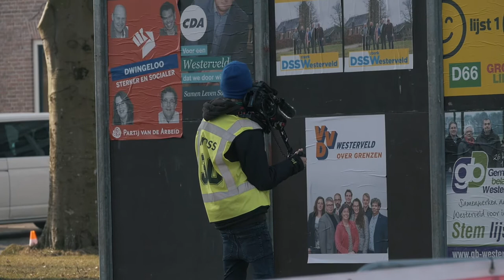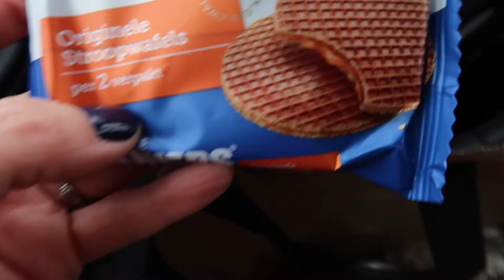Ronde van Drenthe, Netherlands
Ronde van Drenthe weekend

I shoot and edit video for Wiggle High5 Pro Cycling Team. This is a behind the scenes look at my days of filming during the races.